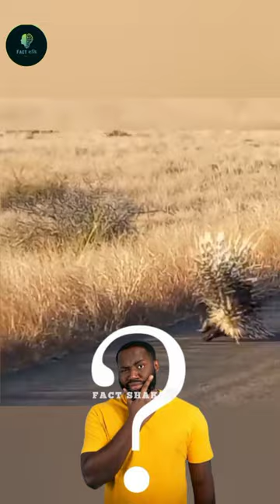Can you identify which is leopard and jaguar?||😧facts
Can you identify which is leopard and jaguar?😧||shorttrending factmine fact shorts#interesting#elvishyadav#election#jail